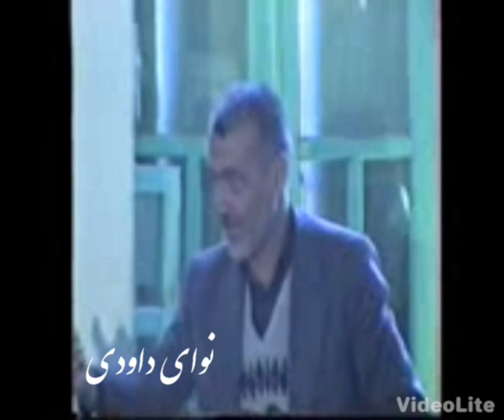مداحی همخوانی مشترک حاج تقایی حاج داود عزیزی اهری حاج شهروز اردبیلی قدیمی زیر خاکی عالی